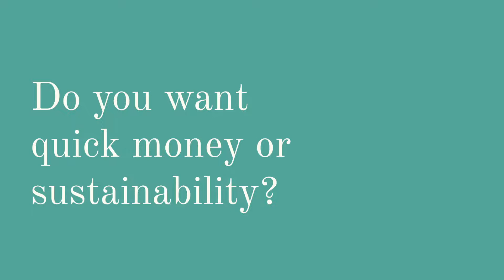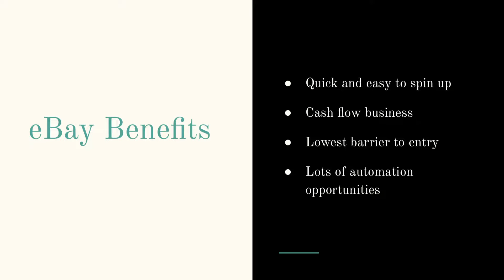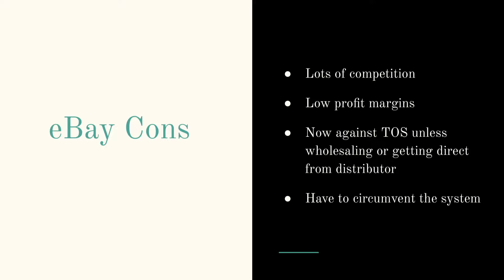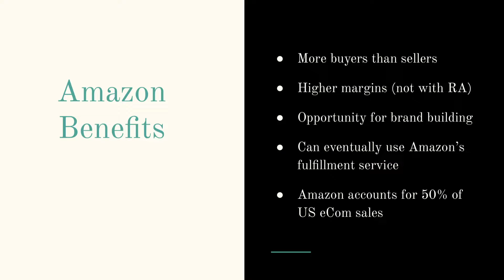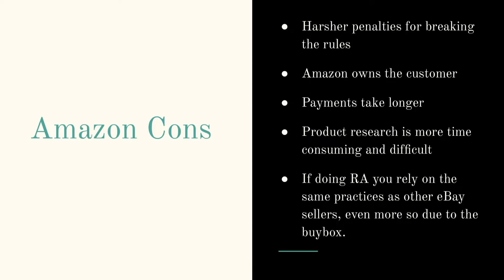Dropshipping On Amazon Versus Dropshipping On eBay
Dropshipping on Amazon versus dropshipping on eBay. Which one is right for you? Which one is going to make you the most money and keep that money coming?

Each platform has its benefits and downfalls. Some are worse than others so you'll need to be mindful of that when getting started.

🏫 Amazon private label dropshipping & FBA course. EVERY student gets 1 on 1 mentorship + done-for-you products

💸 Use Payability for DAILY Amazon payouts and get a $200 BONUS

If you're looking to learn all about Amazon private label dropshipping, Amazon FBA, Shopify dropshipping or e-commerce in general then you've found the right place. We show you all of our methods on how we do product research for our dropshipping and FBA products, what private label dropshipping is all about, how to stay on the right side of Amazon, and so much more.